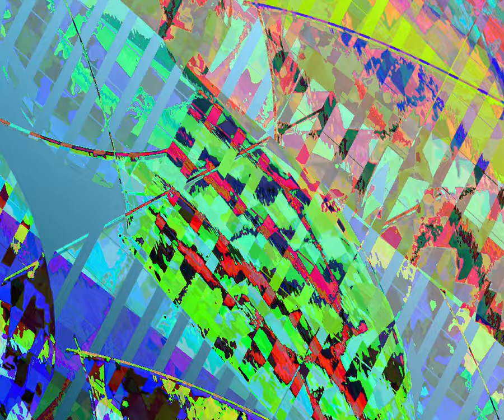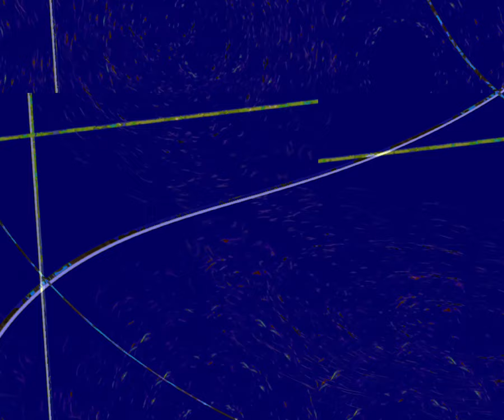[EPILEPSY WARNING] Movie 23 10 06 14h49m42s